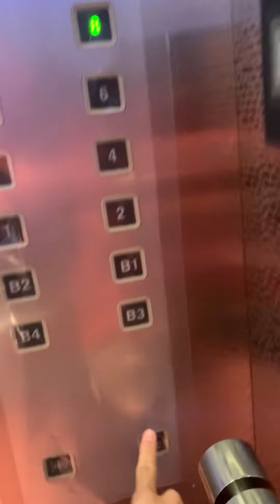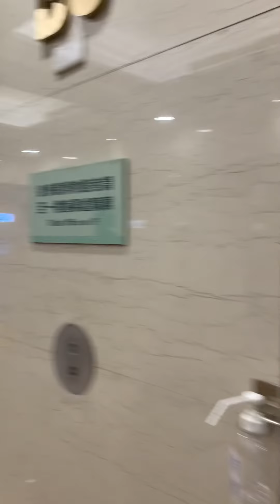Toshiba Elevator, Evergreen Maritime Museum, Taipei, Taiwan 長榮海事博物館(張榮發基金會) 東芝電梯 #5